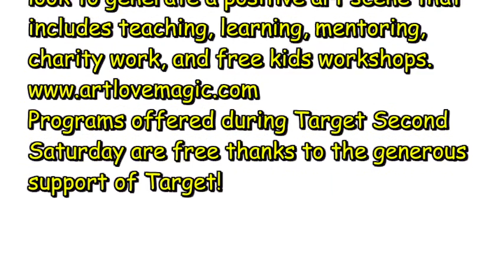Art Love Magic DJ Eddie D, 2016-08-13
Latino Cultural Center, Art Magic, Face Painting,
Even KNON.org can’t resist the magic of the Latino Cultural Center!